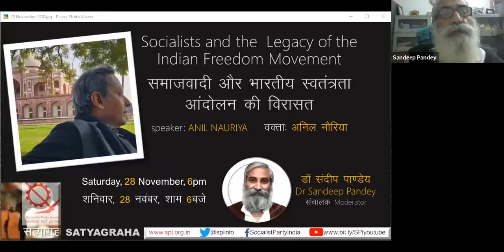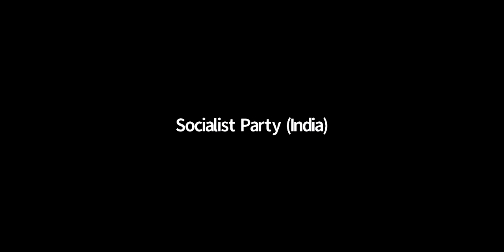Socialists and the legacy of the Indian freedom movement | Keynote speaker Anil Nauriya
S A T Y A G R A H A (25th episode) features the discussion featuring Anil Nauriya on the theme "Socialists and the  Legacy of the Indian Freedom Movement", who is in conversation with Ramon Magsaysay Awardee Dr Sandeep Pandey, national Vice President of Socialist Party (India).

Anil  Nauriya studied economics and  is Counsel at the Supreme Court of India. He was Senior Fellow (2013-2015) at the Nehru Memorial Museum and Library, New Delhi. He has  had an intellectual association with and has taken a critical interest in the Socialist movement in India since  the early 1970s. Since then he has also been writing widely on contemporary  affairs and has focused frequently  on Constitutional matters,  Secularism and the State. He studies freedom movements in the twentieth century. Some of his writings can be found at academia.edu.  He has contributed to various books and journals, the latter including the Economic and Political Weekly (Mumbai), Mainstream (New Delhi), Monthly Review (New York), Identite, Culture et Politique (Dakar) and Natalia (Pietermaritzburg). His writings in the last two decades include The African Element in Gandhi, (2006); Freedom, Race and Francophonie : Gandhi and  the  Construction of Peoplehood,  (2009); Soundings in Kindred Struggles : The Egyptian Voice in Gandhi,  (2011);  Gandhi and some Contemporary African leaders from KwaZulu-Natal, (2012);  English Anti-Imperialism and the Varied Lights of Willie Pearson,  (2014); Non-violent Action and Socialist Radicalism: Narendra Deva in India’s freedom movement, (2015);  Representing Indian Toilers in Natal: Some Explorations with Gandhi, (2016);  Sectarian Politics and the Partition of India: The Targeting of Nehru and the Congress, (2016); Hermann Kallenbach and Sonja Schlesin : Glimpses of Some Lithuanian and East European Links in Gandhi's South African Struggles and After, (2017); Gandhi and West Africa : Exploring the Affinities (2017); and On Gandhi’s Reflections During His Last Days: Some Socio-Economic and Political Aspects, (2019).

thanks